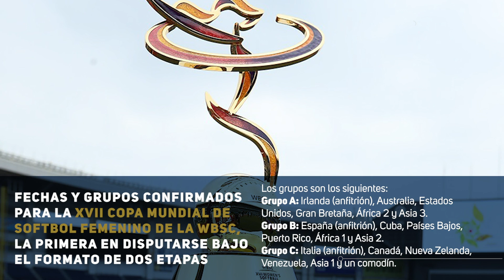WBSC Home Run News en Español - Diciembre 2022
24a edición de WBSC Home Run News - Diciembre 2022, un video mensual con las noticias más relevantes e importantes del mes con el objetivo de mantener actualizada a la comunidad del béisbol/softbol con las últimas noticias a nivel global.

MÁS INFORMACIÓN:

- Mensaje de fin de año del Presidente de la WBSC a la comunidad mundial de béisbol y softbol

- Ranking Mundial de Béisbol WBSC: Japón se mantiene como el equipo de béisbol masculino nº 1 del mundo

- Clasificación Mundial de Softbol WBSC: Argentina, EE. UU. cierran 2022 en la cima de las clasificaciones de hombres y mujeres

- Fechas y grupos confirmados para la XVII Copa Mundial de Softbol Femenino de la WBSC, la primera en disputarse bajo el formato de Dos Etapas